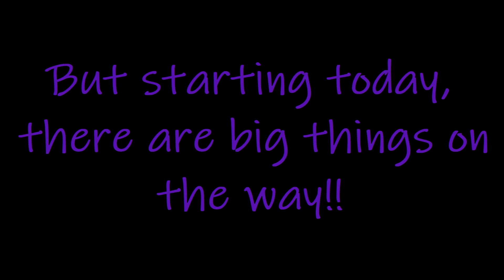FS19 Ravenport Timelapse #11 - Cotton Planting *250 Subscriber Special*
It's finally warm enough to plant Cotton, so sit back and enjoy as we take care of our animals and get the rest of our fields planted.

1. Jim Yosef ft. Anna Yvette - Can't Wait

2. Jim Yosef ft. Ivan Jamile & Kédo Rebelle - Forces

3. Waysons - Eternal Minds

4. Halcyon & Starlyte ft. Charlotte Haining - Escape With Me